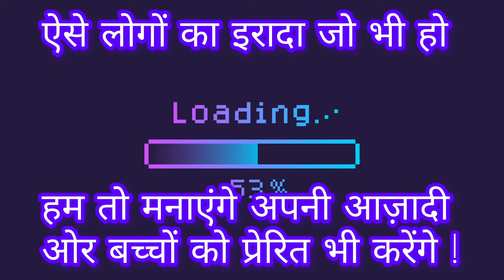Narrative | प्रकाश राज एवं ध्रुव राठी भाई भाई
स्वतंत्रता के मायने
  आजादी के मायने क्या हो सकते हैं ?
यदि आज हम इसे न समझ पाए तो अपनी आने वाली नस्लों को क्या समझा  सकेंगे ।
   अगर भारतीय जीवन दर्शन के एंगल से देखा जाए तो स्वतंत्रता का अर्थ अत्यधिक उद्दंता की स्वतंत्रता तो कदापि नहीं है।
   कभी भी दुनिया में अंतिम सत्य वह नहीं होता जो आप सोचते हैं। वह भी प्रथम सत्य नहीं जो आप संपादित कर रहे होते हैं।
  यहां मेरा यह कथन है कि हम आजादी के लिए अपने निहित स्वार्थ को जब तक त्यागना नहीं भूलेंगे तब तक ध्रुव राठियों प्रकाश राज जैसे कुतर्कों के तांत्रिकों  का जहां तहां जन्म होता रहेगा ।
   प्रकाश राज के हवाले से X पर ध्रुव ने एक राष्ट्र द्रोही स्टेटमेंट जारी किया है। जिसमें प्रकाश राज स्वतंत्रता दिवस 2024 नहीं मनाएंगे  ।  इसका कारण बलात्कार और अल्पसंख्यकों के घर पर बुलडोजर चलाने को बताया गया।
    इस बात को सराहते हुए ध्रुव राठी ने
एक राष्ट्रद्रोही टिप्पणी की है।
ट्रोल होने के बाद इस नेगेटिव इफेक्ट डालने वाली पोस्ट को ध्रुव ने हटा दिया। उधर प्रकाश राज ने भी आजादी की वर्षगांठ मनाने वाली पोस्ट डाल दी।
हैं न चोर चोर मौसेरे भाई
वैसे स्वतंत्रता दिवस वही मना सकता है जिसमें वैचारिक स्वतंत्रता का एहसास हो।  यह दोनों लोग वैचारिक रूप से आयातित विचारधारा के गुलाम हैं।
   मित्रों ऐसे प्रकाशराजों ध्रुव राठियों के विरोध में आवाज उठाना हमारा राष्ट्रधर्म है।
    राष्ट्रीय पर्व का विरोध करना भी अपराध है। इससे एक मंतव्य स्थापित किया जा रहा है।
अल्पसंख्यकों  अश्वतों, यहूदियों यजीदियों के साथ विश्व भर में हो रहे  बांग्लादेश में आज  जो चल रहा है, उसे पर विचार किए बिना प्रकाश राज का वक्तव्य एक मंतव्य को स्थापित करने की चेष्टा है।
  मुझे यह कहने में संकोच नहीं है कि कहीं न कहीं प्रकाश राज और ध्रुव राठी ब्रांड लोग भारत के लिए नकारात्मक एनवायरनमेंट उत्पन्न करने में जॉर्ज सोरोस के साथ हैं।